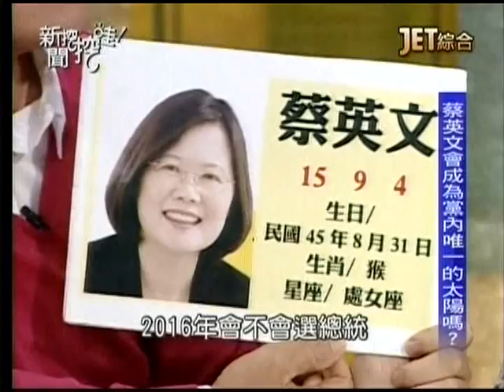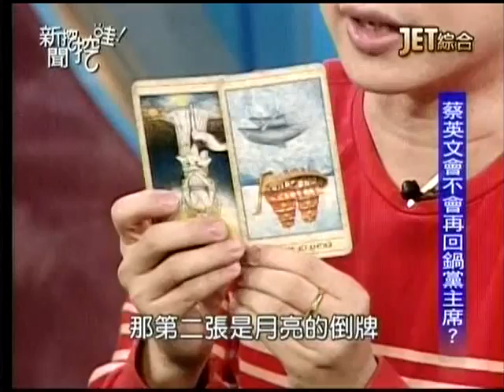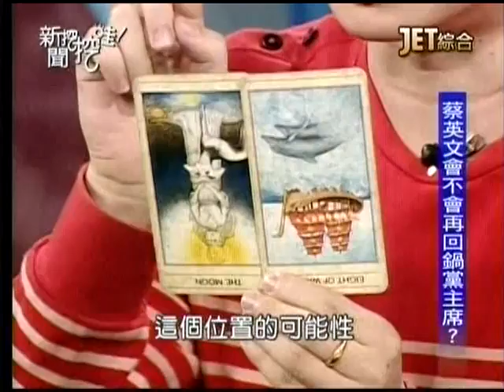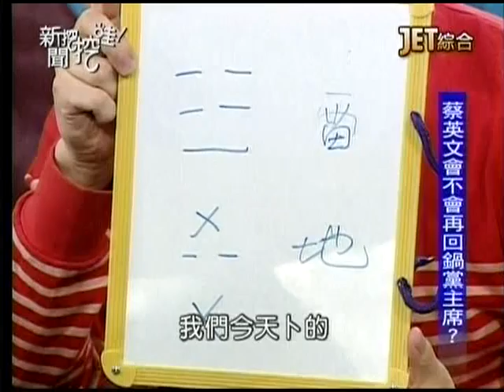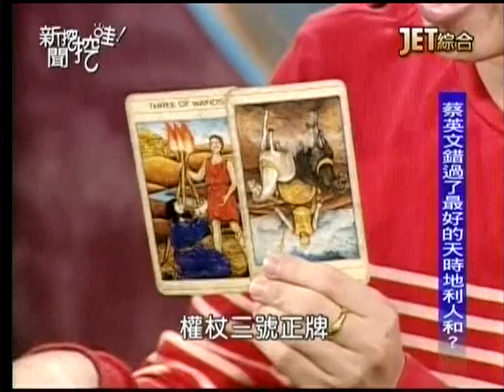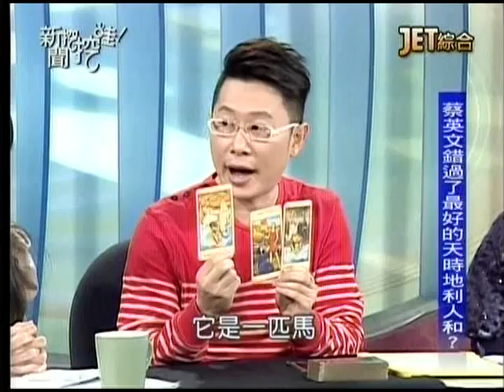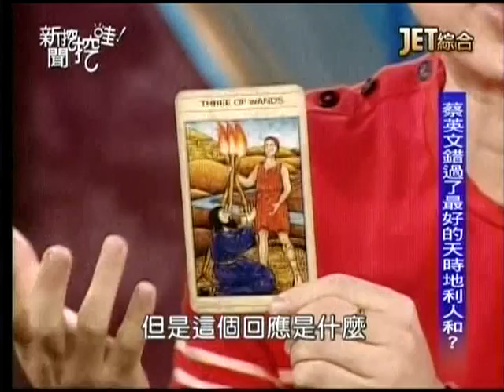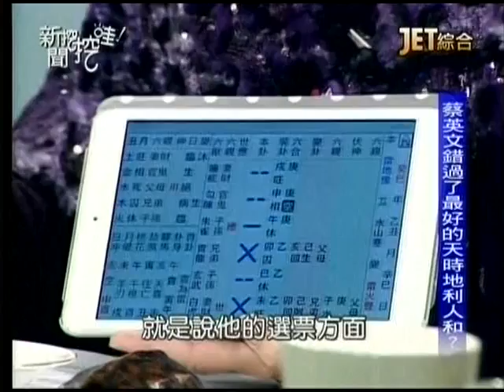新聞挖挖哇 20140131 p42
第一段沒錄到。
主題：初一迎新年-2014選情預測。
來賓：鍾年晃、王時齊、黃敬平、艾菲爾、周映君
下期節目預告：台語歌的趣味與轉變。